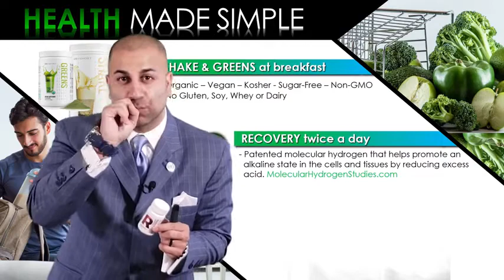Seacret Products Presentation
For more information on Seacret and to register as an agent or a customer, go

Seacret videos.